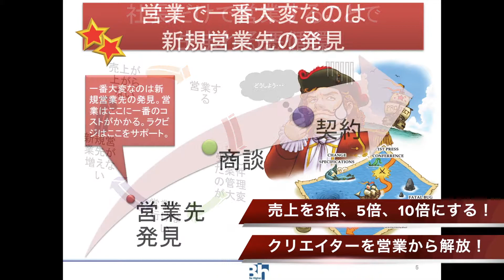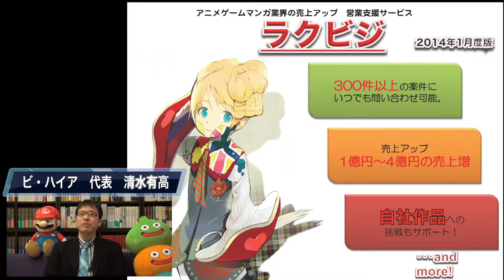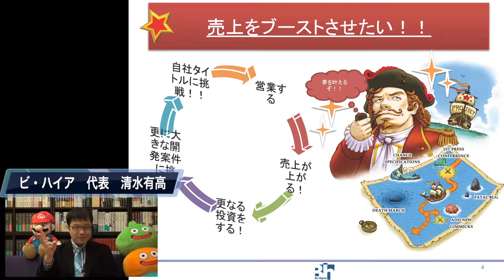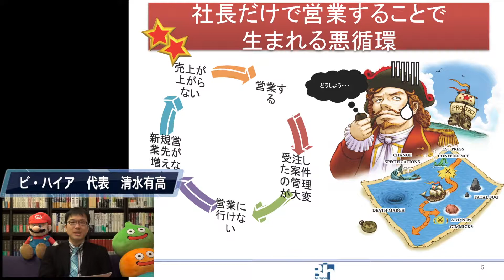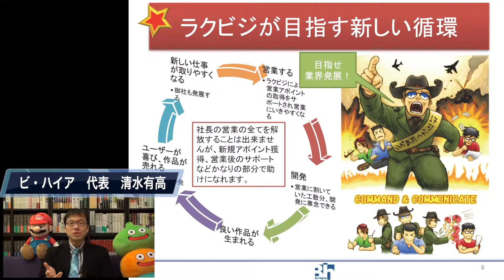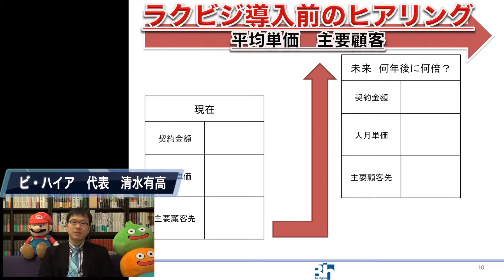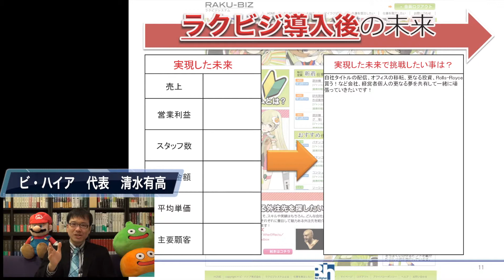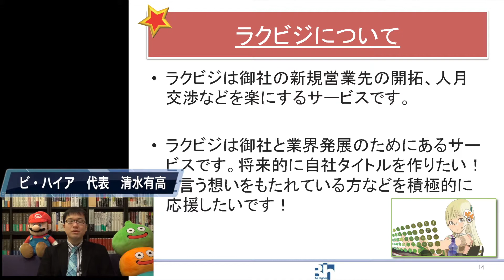売上アップ 営業代行 アニメゲームマンガ業界専門 ラクビジ